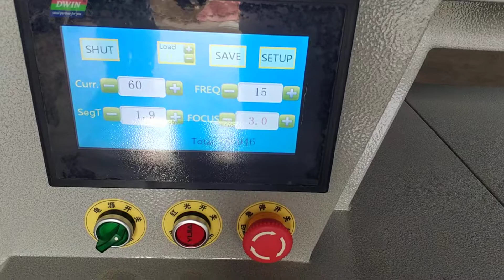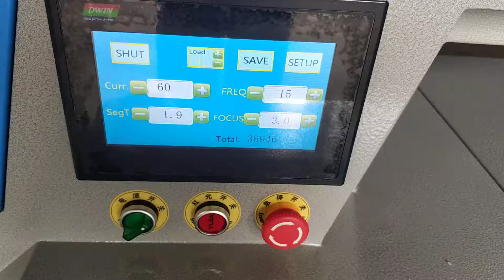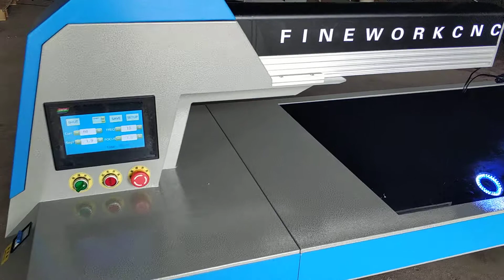Laser welding machine design show